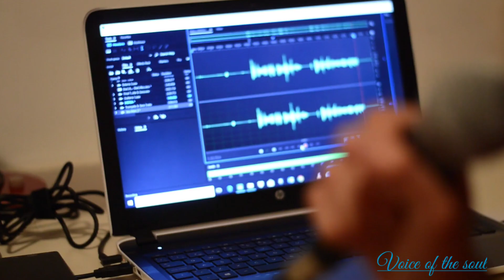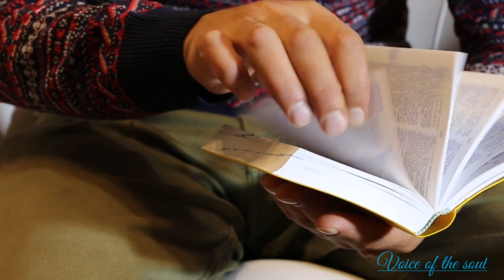A Jibana Tuma mahima // Odia Christian Song //A Cover by Kamal // Ester Bagh || Asish Bagh..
Shout for joy to God,all the earth; sing the glory of his name; give to him glorious praise!!!

Original Credits:

Singer-Ester Bagh.

Cover Credit:

Singer-Kamal Parichha.
Edit -Rashal & Sonu.

Glory to The Lord
GlorytoTheLord